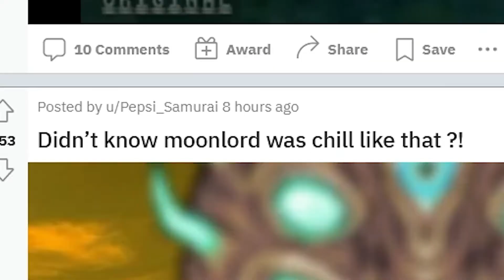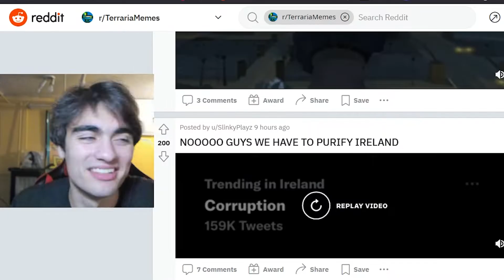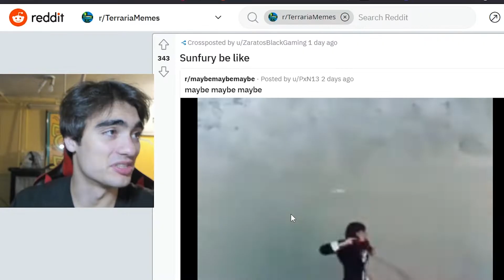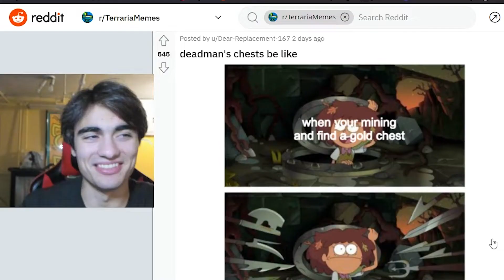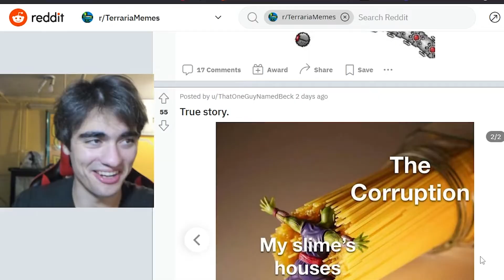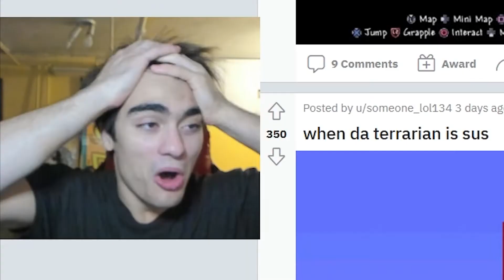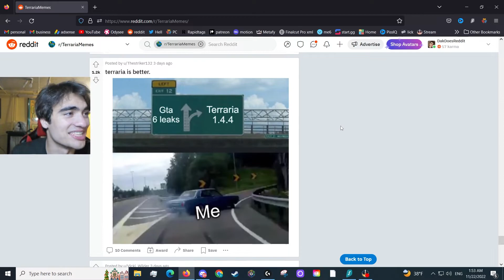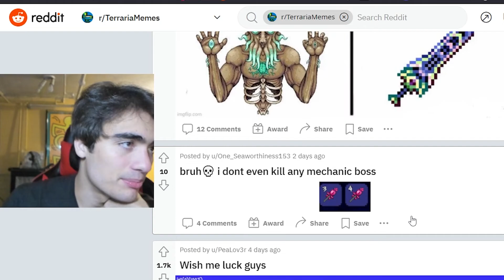These Terraria Reddit Memes Will SHOCK You!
Today we take a dive into the terraria memes subreddit

Support Me:
CoinBase Wallet: @AmcTheaters